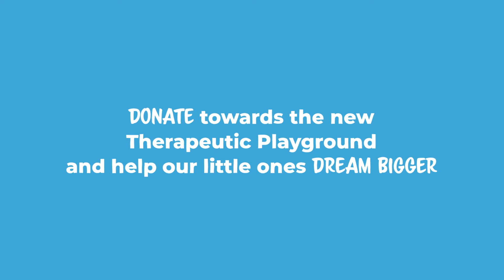Reitumetsi dreams of travelling the world